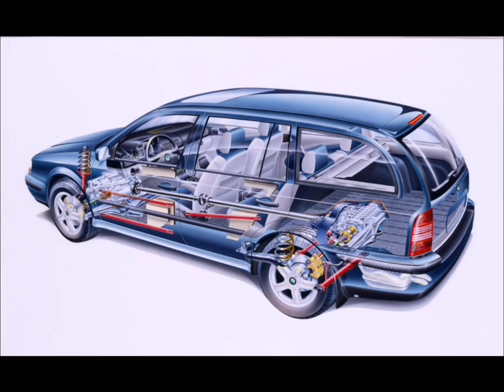Prototipos Olvidados: Skoda Octavia Combi 1997 1U